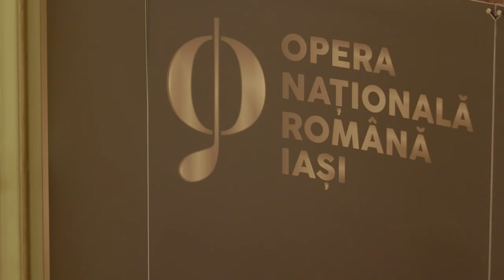Preopening Ceremony for the 15th World Esports Championship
► Keep up with IESF

► Follow IESF